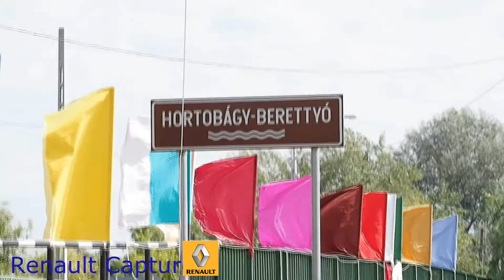Renault Captur a Jet szállító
Gacsal balázs Renault Captur mellett döntött, amikor egy jet-ski szállításra alkalmas autót keresett